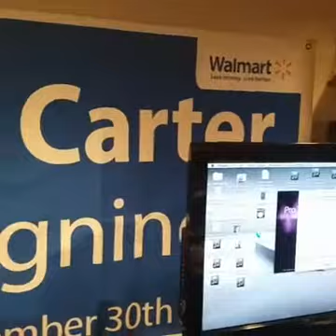Tips On Running A Small Label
Advice for Independent Gospel Artists